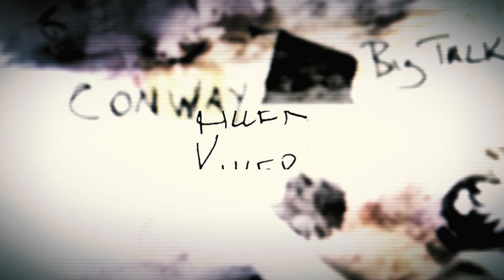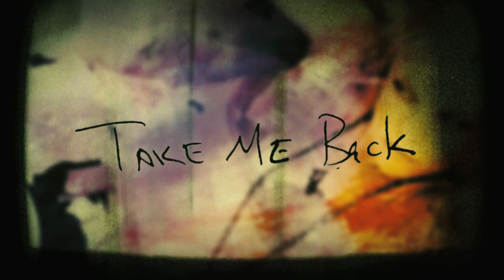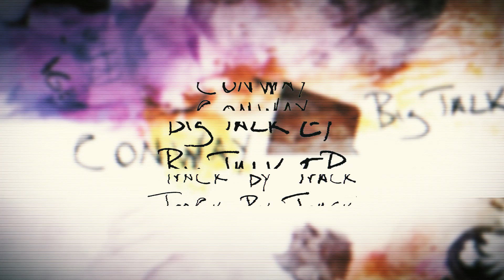Conway - Big Talk EP (track-by-track)